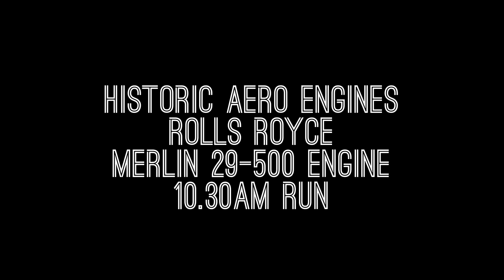RAF Museum Hendon Pageant Merlin Engine Run - 10.30am Saturday 1st June 2019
RAF Museum Hendon welcomes David Irwin and Dave Lee on one of their regular visits with a Merlin 29-500 engine...bring the noise!